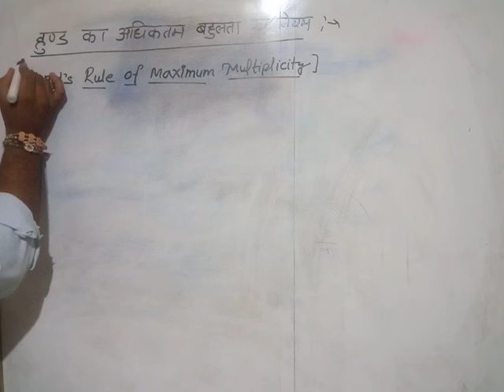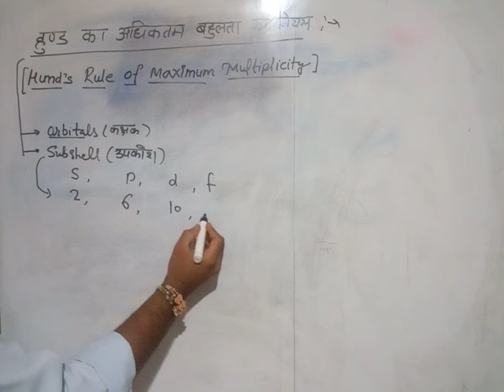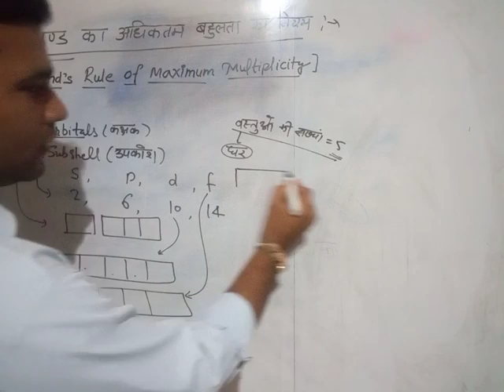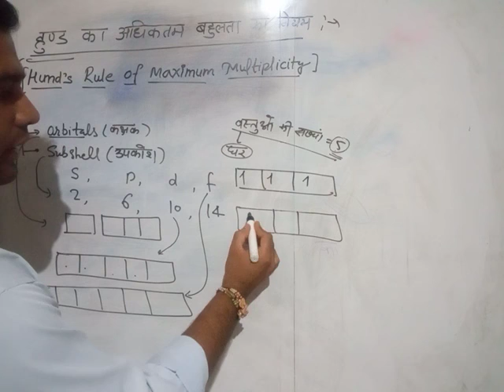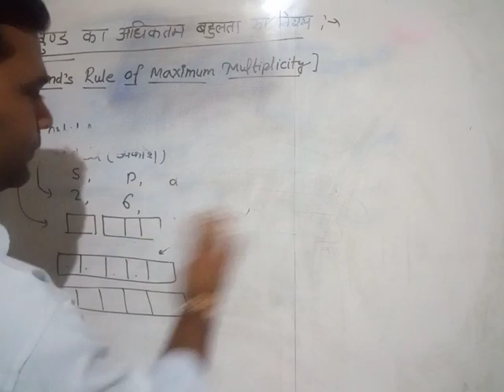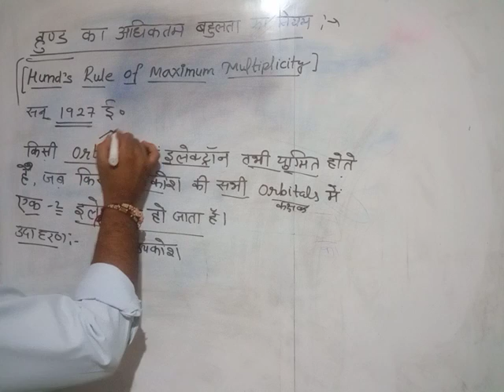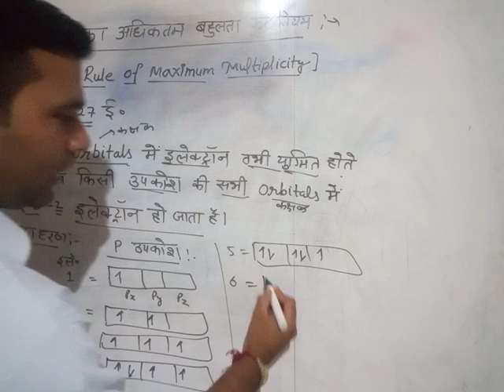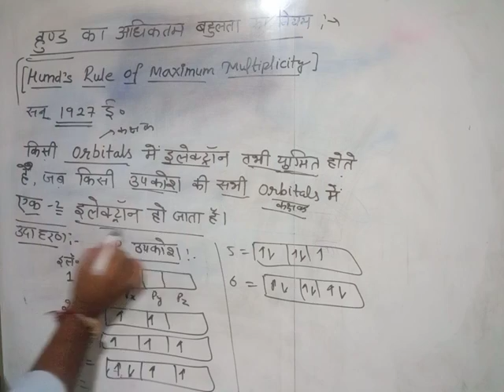हुण्ड का अधिकतम बहुलता नियम।।Hund's Rule Of Maximum Multiplicity।। 11th, B.Sc, AIIMS, NEET,By-VK Sir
हुण्ड के नियम (Hund's Rule) के अनुसार,

किसी भी कक्षक (ऑर्बिटल) के उपकक्षक में इलेक्ट्रॉन पहले एक एक कर भरते हैं, ततपश्चात ही उसका जोड़ा बनना प्रारम्भ होता है। पूर्ण रूप से आधा भरा हुआ या पूरा भरा हुआ ऑर्बिटल पूर्ण रूप से आधे भरे हुए या पूरा भरे हुए ऑर्बिटल से अधिक स्था:

हमारी ऐसी ही और वीडियो देखें- नीचे दिये गये link को क्लिक करें:-